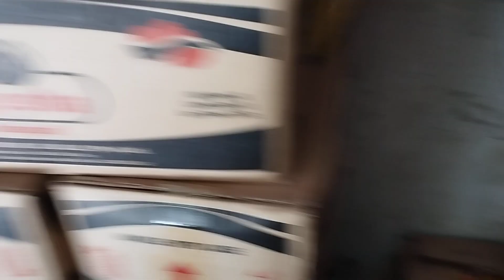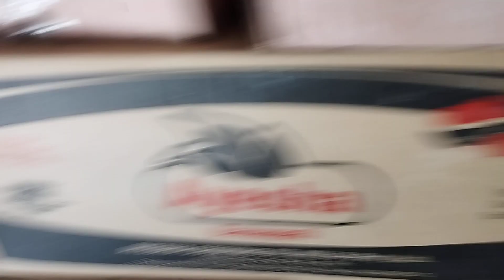کراچی گھی 16 کلو shan Banaspati Dalda oil sufi oil ghee کے ریٹ میں کمی oil ghee today rate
Karchi ghee